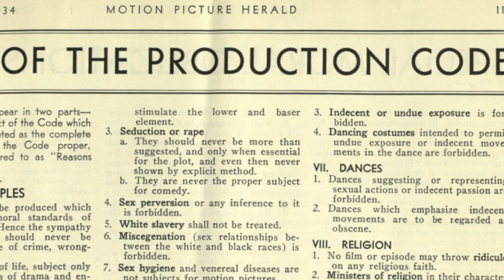Cheap Thrills! Unspeakable Terror! - The Devil Commands (1941)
1941's "The Devil Commands" is going under the microscope today for a review.